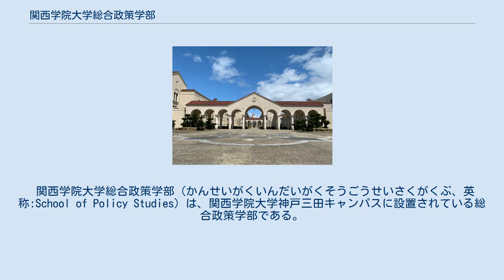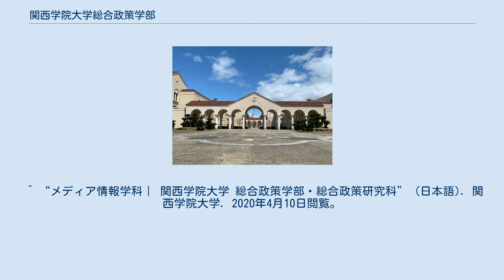関西学院大学総合政策学部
関西学院大学 」 関西学院大学総合政策学部 スパニッシュミッションスタイルで統一された学舎が並ぶ。
山の上に立っているため景観は素晴らしい。
 関西学院大学総合政策学部（かんせいがくいんだいがくそうごうせいさくがくぶ、英称:School of Policy Studies）は、関西学院大学神戸三田キャンパスに設置されている総合政策学部である。
 阪神・淡路大震災の起きた1995年、三田市に新たに開設された関西学院大学神戸三田キャンパスにおいて、34年ぶりの新学部として関西学院大学総合政策学部が開設された。
「自然と人間の共生、人間と人間の共生」を理念に掲げ、問題解決及び政策立案能力の養成を行っている。
社会の諸問題を研究対象とし、問題の発見とメカニズムを検討・考察しそれらを解決するための政策立案を行う。
例えば、自然環境や人間社会の問題を幅広く捉えることによってエコシステムを無視した発展から持続可能な発展へと社会を転換させうる方策を探求する環境政策、人々が心豊かに暮らすことができる都市空間の創造を目指すと共に、先進国・発展途上国を問わず世界的課題として注目されている「都市化」に付随した多様な社会的問題の解決を探る都市政策、異文化理解を基礎として環境・経済の統合を目指し持続可能な国際発展及び人権保障のための協力体制や方策を探る国際政策が扱われる。
 関西学院大学総合政策学部は、2021年4月より大幅なリニューアルが以下の５点に添う形で行われる。
 多面的・学問横断的に学ぶ　 国際的に学ぶ データを用いながら学ぶ 学内・学外で学ぶ 社会に発信・説明できるように学ぶ ^ “総合政策学部のあゆみ｜ 関西学院大学 総合政策学部・総合政策研究科” (日本語). 関西学院大学. 2020年4月10日閲覧。
 ^ 「理念・目的・教育目標」 関西学院大学総合政策学部 ^ “総合政策学部 | 神戸三田キャンパス（新学部 2021年4月開設）”. 関西学院大学. 2020年7月4日閲覧。
 ^ “総合政策学部のあゆみ｜ 関西学院大学 総合政策学部・総合政策研究科” (日本語). 関西学院大学. 2020年4月20日閲覧。
 ^ “総合政策学部 | 神戸三田キャンパス（新学部 2021年4月開設）”. 関西学院大学. 2020年7月4日閲覧。
 ^ “総合政策学科｜ 関西学院大学 総合政策学部・総合政策研究科” (日本語). 関西学院大学. 2020年4月10日閲覧。
 ^ “メディア情報学科｜ 関西学院大学 総合政策学部・総合政策研究科” (日本語). 関西学院大学. 2020年4月10日閲覧。
 ^ “都市政策学科｜ 関西学院大学 総合政策学部・総合政策研究科” (日本語). 関西学院大学. 2020年4月10日閲覧。
 ^ “国際政策学科｜ 関西学院大学 総合政策学部・総合政策研究科” (日本語). 関西学院大学. 2020年4月10日閲覧。